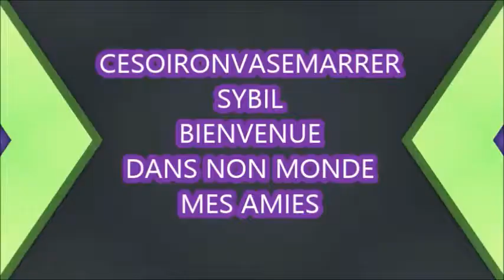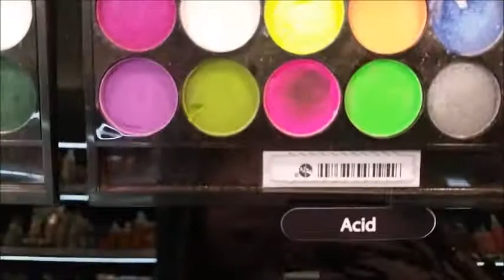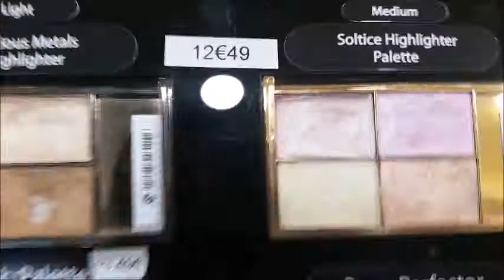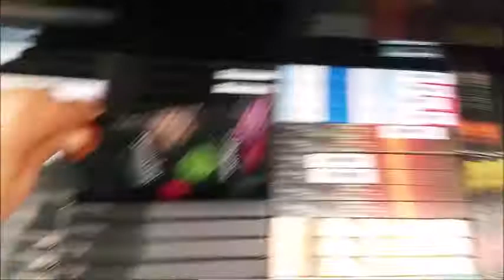VLOG SLEEK MAKEUP JE VOUS EMMENE AVEC MOI LET' S GO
j e vous emmene avec moi chez MYX bEAUTY ou j'ai trouvé toutes la gamme de SLEEK MAKEUP il y avait aussi les ral et crayons sauf que le début de la vidéo c'est effacé .